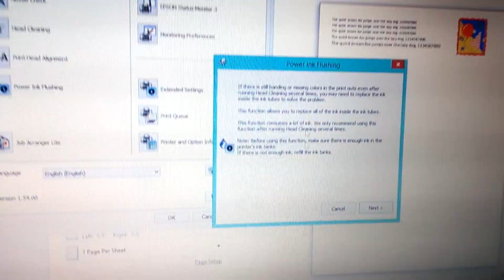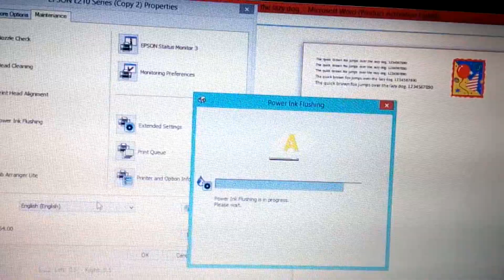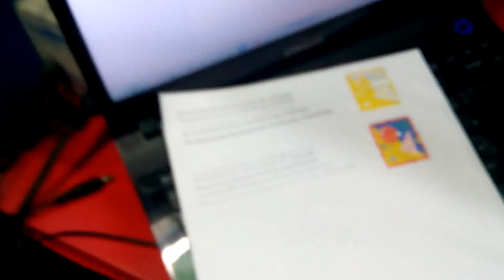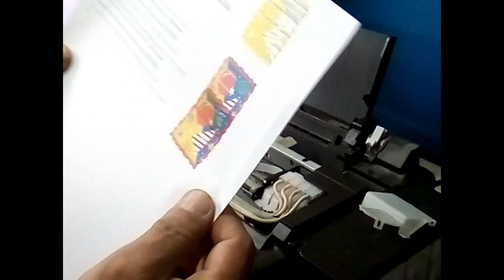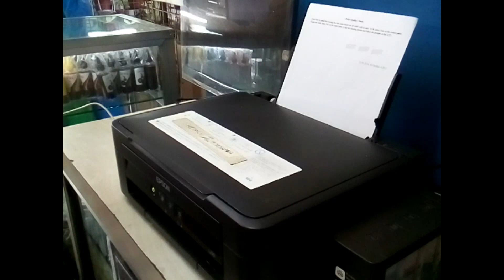HOW TO CLEAN CLOGGED EPSON PRINTHEAD.